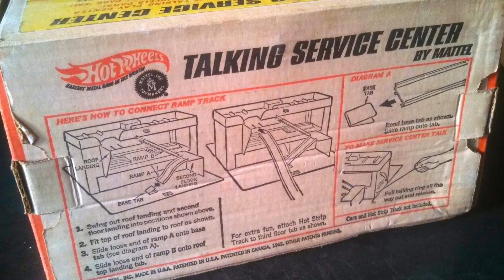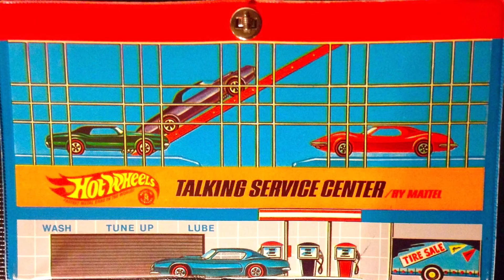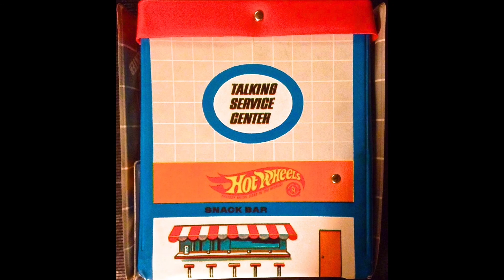1969 Hot Wheels Talking Service Center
This is the 1969 Talking Service Center play set.
Video clip from Mark Roach.